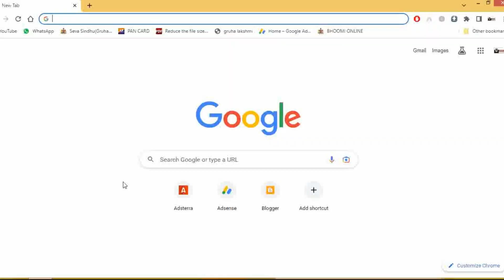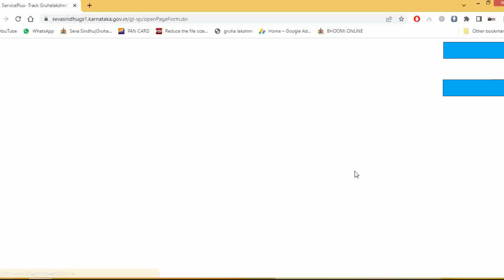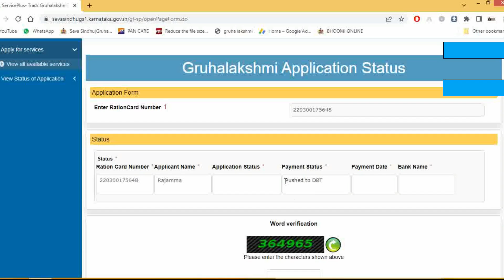How to Check Gruhalakshmi Status in Gram One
This is how to Check Gruhalakshmi Payment Status in Gram One Login.